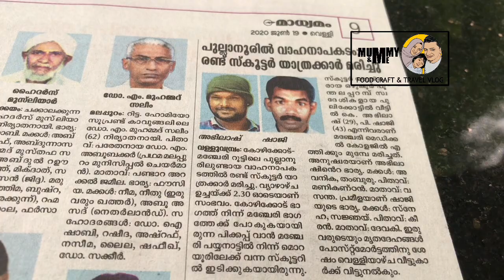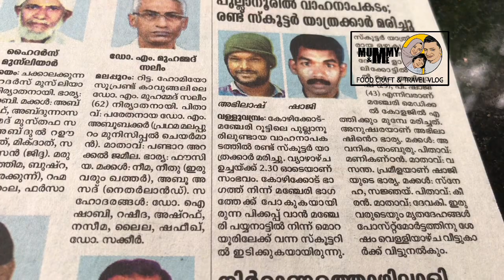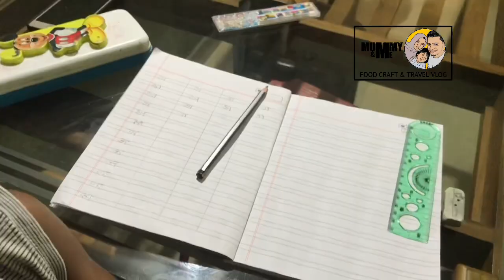എന്റെ വീട്ടിലെ വിശേഷങ്ങളുമായി ഒരു കുഞ്ഞു വ്ലോഗ് //Day vlog : cooking & cleaning:happy Moments